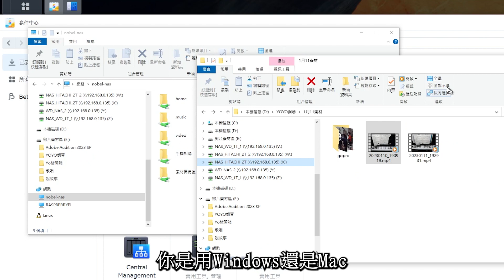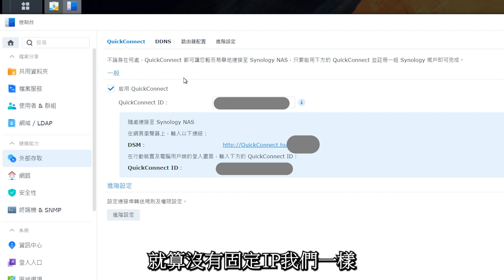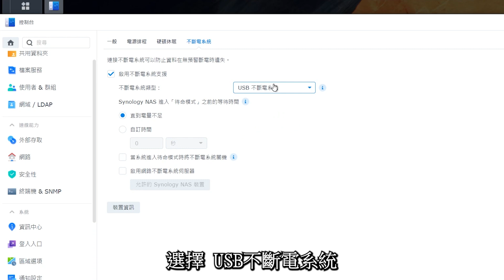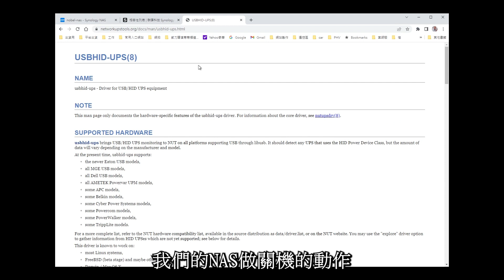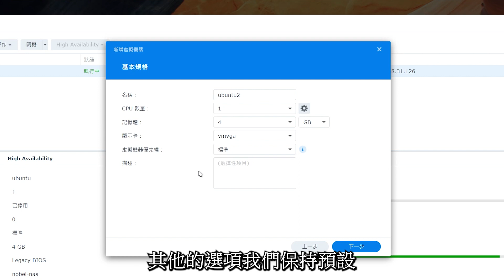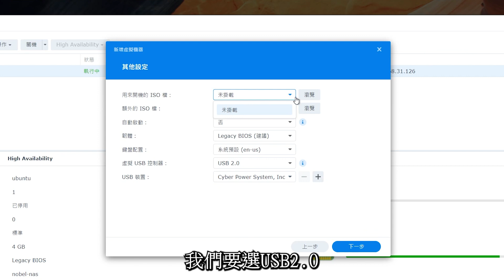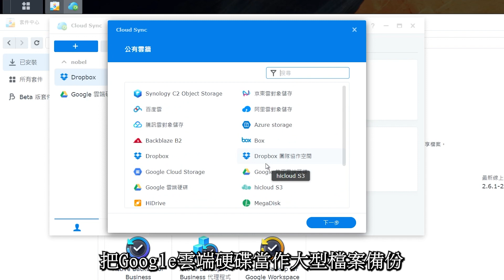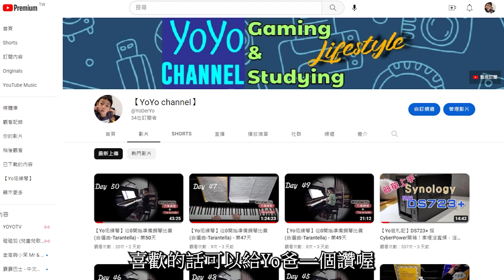【Yo爸札記】DSM7.0超實用的套件與功能,虛擬機怎麼裝？雲端硬碟怎麼同步？家庭NAS建置前先來看看吧！DS723+ 開箱(二)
謝謝你觀看我的影片
如果你喜歡我的影片的話
歡迎留下你的讚和訂閱唷！

參考資料：
群暉科技

影片剪輯：
Yo爸
音樂製作：
Yo媽
Yo佑，Yo辰，Yo曦
章節重點：
0:00 開場
0:40 SMB介紹
1:33 Quick Connect
3:00 DDNS
3:50 UPS不斷電系統
5:05 Synology Photo
6:05 Virtual Machine Manager
10:27 Cloud Sync
參考資料：
1. SMB
2. Quick Connect & DDNS
3. Network UPS Tool
4. Virtual Machine Manager (VMM)
5. Google相簿 take out設定分享